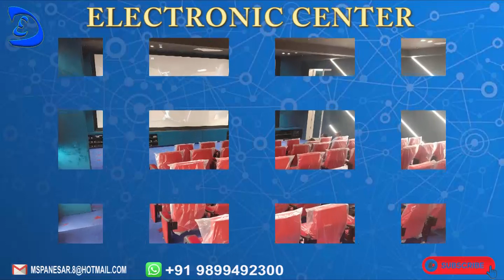FIND THE RIGHT SOLUTION HOME THEATER, AUTOMATION, WIFI SYSTEM FOR YOUR HOME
Electronic Center Home Systems serves the with Home Automation,  Home Theater, Audio and Video, Security, Lighting Control, and more. We serve Residential and commercial clients alike. If you are looking for an installer, a designer, or consultant; Electronic Center Home Systems is the company for you.  We have years of experience with the custom home building industry.  Let us help make your Home or Business a better and smarter place live and work.
Our solutions will allow for better comfort, convenience, and simplicity of use. Whether you want to relax, work, or entertain, Electronic Center has a solution for you.